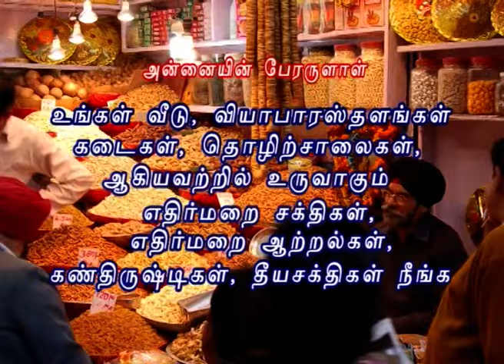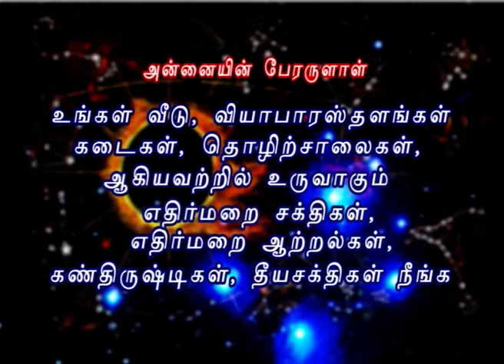திருமண தாமதத்தை போக்க திருமண தடை நீங்கும் பரிகாரம் சொல்லுகிறார் Dr. பூஷண்ஜி பழனியப்பன்!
Dr. பூஷண்ஜி பழனியப்பன்!